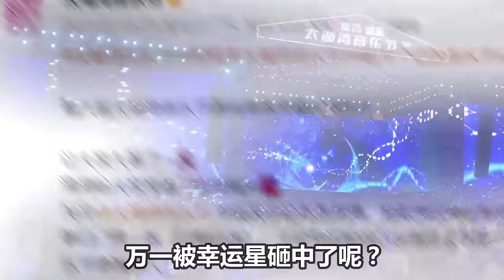【周深】官宣加盟太湖湾音乐节，没见过的采访！某芒真是不配！说话真诚又拔高节目立意都不剪进正片！比喻自己是穿针引线的歌手！